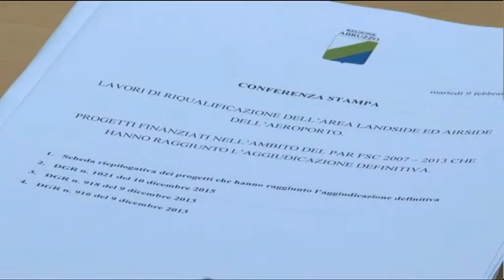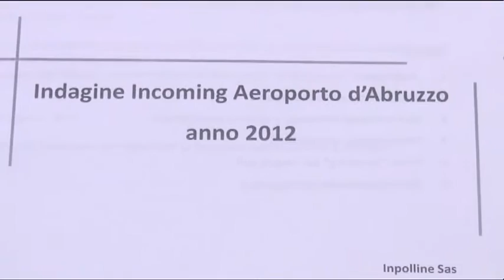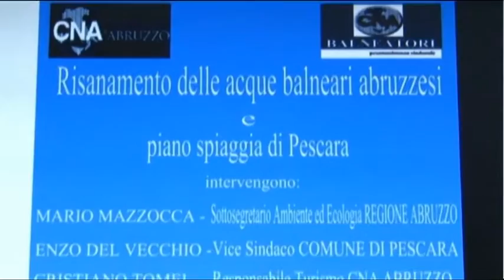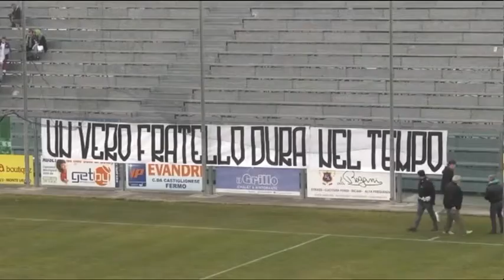TgSei Edizione delle 14 Lunedì 8 febbraio 2016